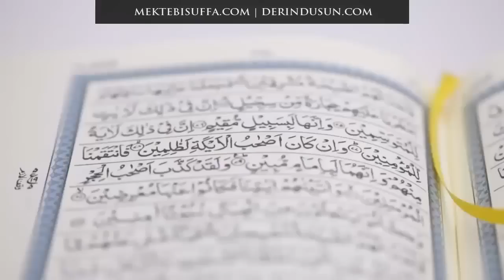CÜZ 11 - Allah'a Hakaret Edenler [Nouman Ali Khan] [Türkçe Altyazılı]